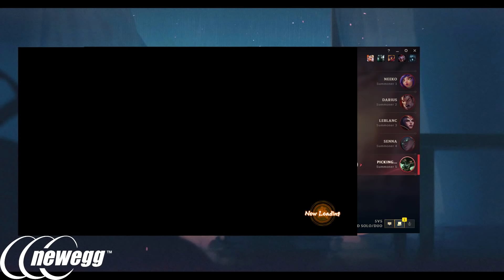[ Adrian Riven ] Riven vs Darius Top - Riven Master 432 LP